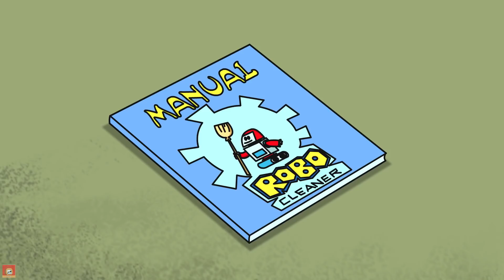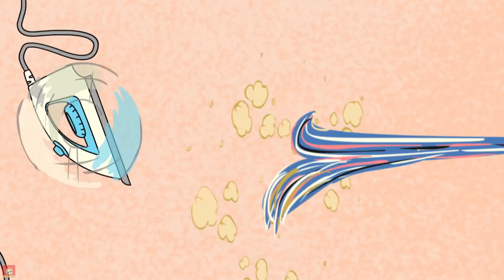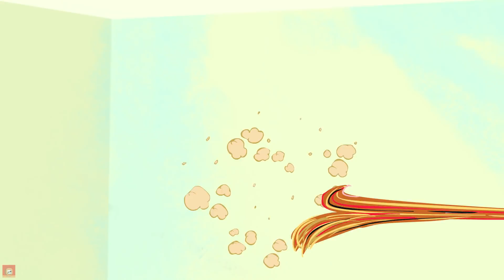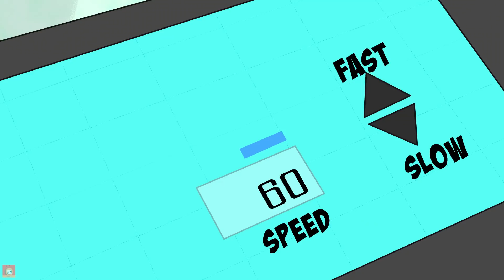Kedi ve Papağancık | Yeni Ev İşleri | Çocuk Çizgi Filmleri | Chotoonz TV Türkçe ÇizgiFilm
Yeni Ev İşleri’ Kedi ve Papağancık’tan çok eğlenceli ve komik bir çizgi film derlemesi.  İşte eğlencenin, kahkahanın, komedinin, maceranın ve en yeni çizgi filmlerin adresi burası!

Chotoonz TV Türkçe ÇizgiFilm - Çocuk Çizgi Filmleri - YouTube Kanalına hoş geldin!